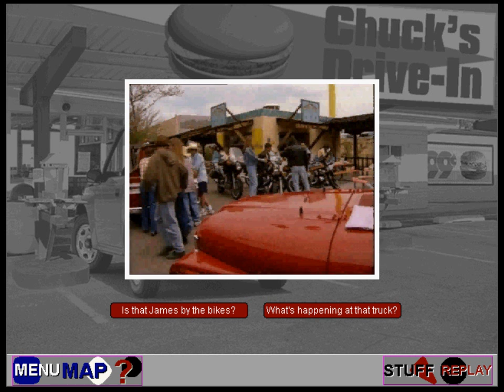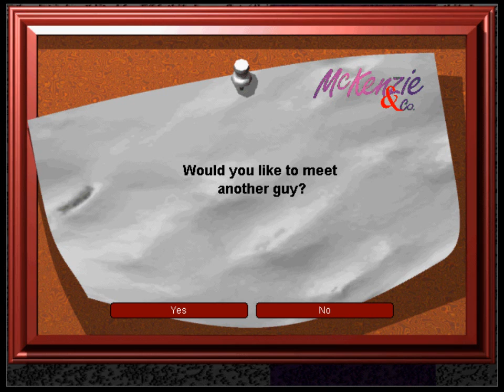McKenzie and Co. (Part 3): James and Wendell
Part 3 of a playthrough of McKenzie & Co. In this video, we meet Wendell, the strange boy who likes cows. We also flirt with James, the bad boy who cuts classes.